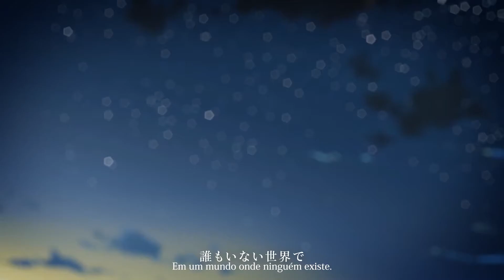Kimi no Iru Basho